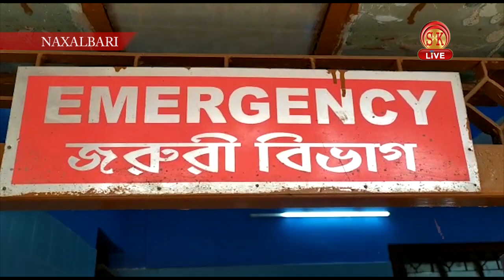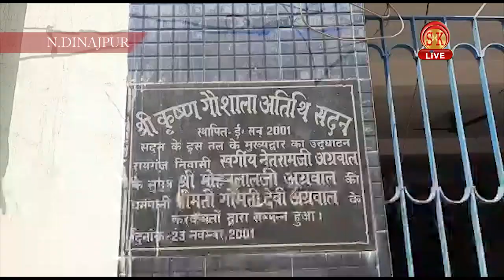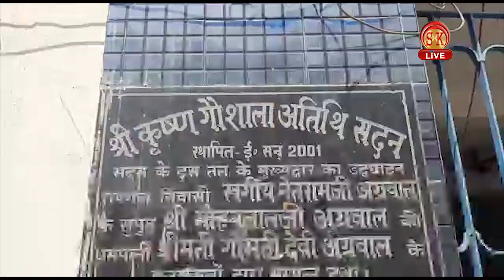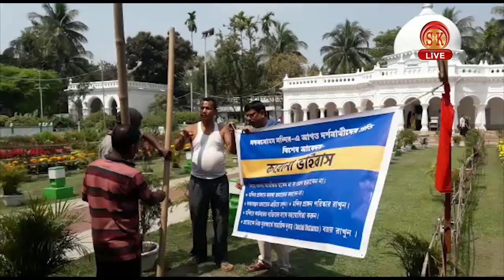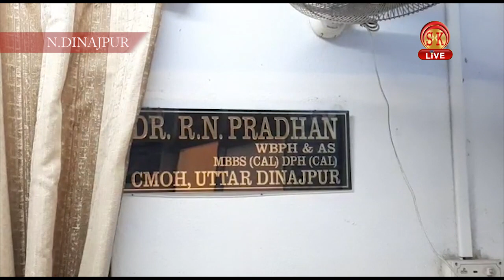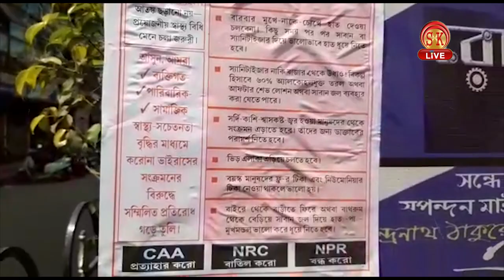Bengali News | Evening | 19th March 2020 | SK Live News | North Bengal & Sikkim News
1। এটা খেলেই পাবেন কোরোনা ভাইরাস থেকে মুক্তি?
2। লাফিয়ে বাড়বে খাদ্য সামগ্রীর দাম, আগেই সতর্ক হন!